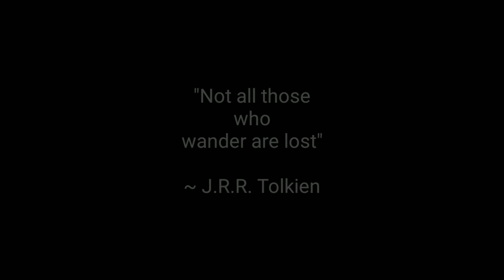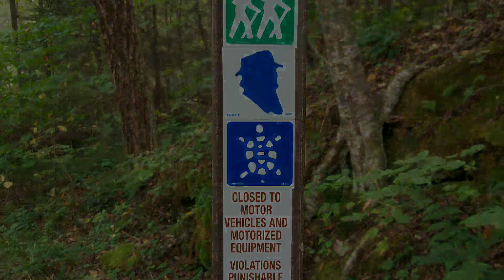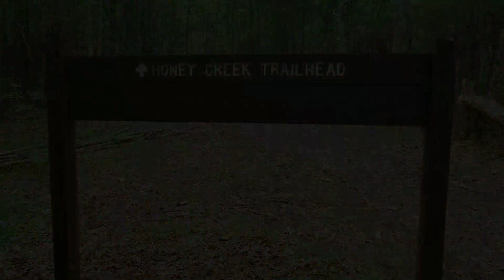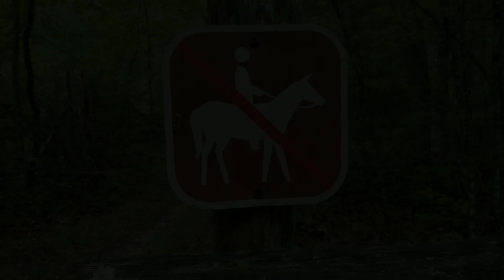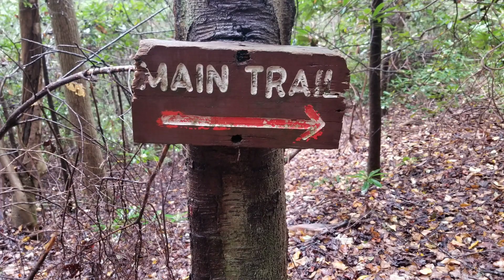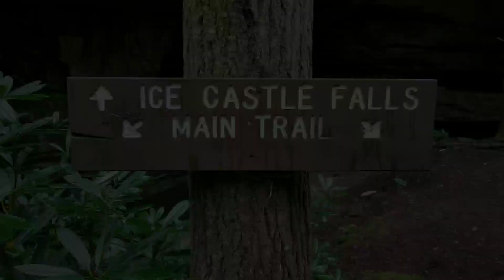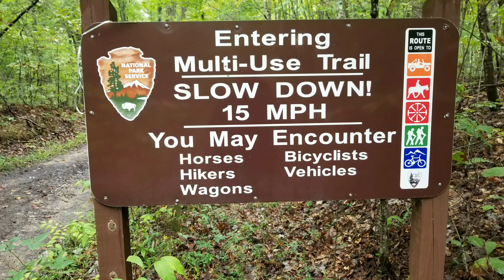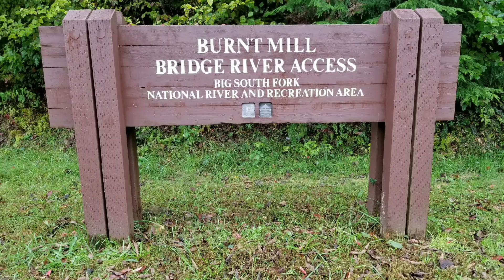Backpacking the Big South Fork NR & RA, Tennessee - Part 1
Three day two night solo backpacking trip at the beautiful Big South Fork NR & RA, Tennessee. Leatherwood, Honey Creek & Burnt Mill loops, 28.9 miles.
October, 2018